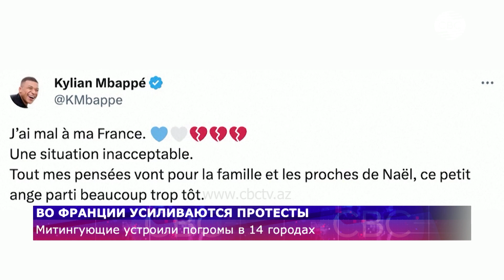Протесты во Франции охватили 14 городов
14 французских городов захлестнули протесты. Граждане выступают против произвола полиции после убийства подростка.